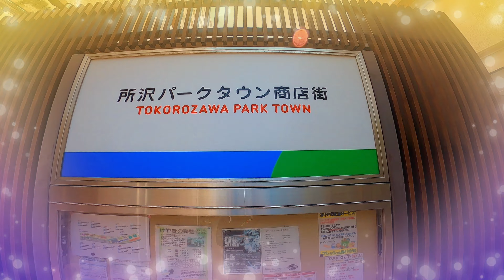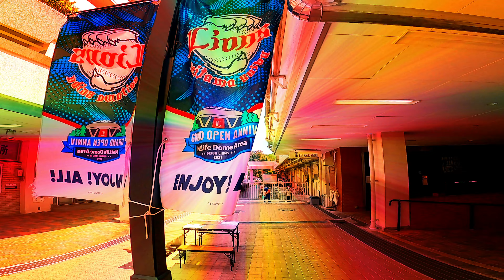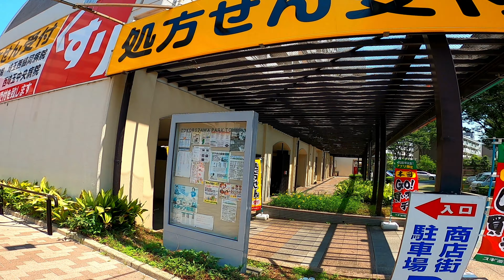【駅さんぽ】西武新宿線航空公園駅 Seibu Shinjuku Line 西武新宿线 Aviation Park Station 航空园站 4K视频 Station walk 公园镇购物街 车站步行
今回は埼玉県所沢市！航空発祥の地で有名な航空公園駅を散歩してみました